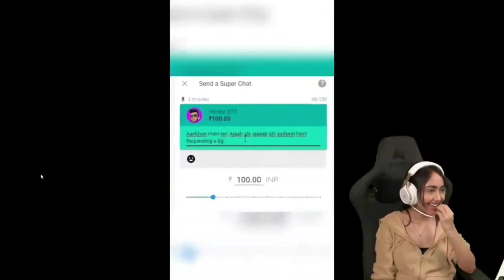reacted on @KaashPlays eye wink video 🌚| Kaash reaction 😂